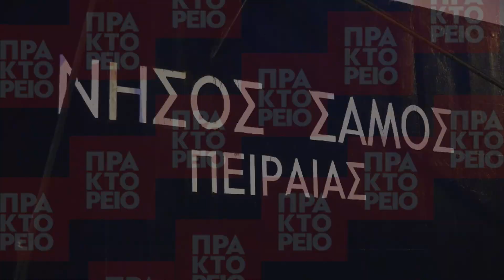Στον Πειραιά κατέπλευσε το «Νήσος Σάμος» με 453 μετανάστες από Λέσβο και Χίο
Στο λιμάνι του Πειραιά κατέπλευσε το επιβατηγό οχηματαγωγό πλοίο «Νήσος Σάμος», μεταφέροντας 453 μετανάστες από το κέντρο της Μόριας στη Μυτιλήνη και 13 από τη Χίο. Πρόκειται για τις λεγόμενες ευάλωτες κατηγορίες που έχουν αιτηθεί άσυλο.ape-mpe/K.ΣΟΡΟΒΟΣ